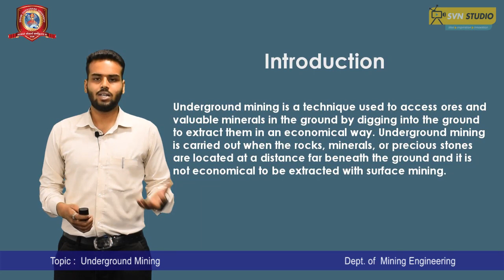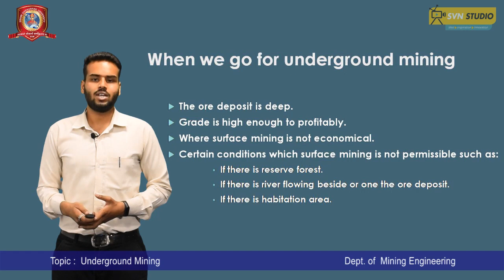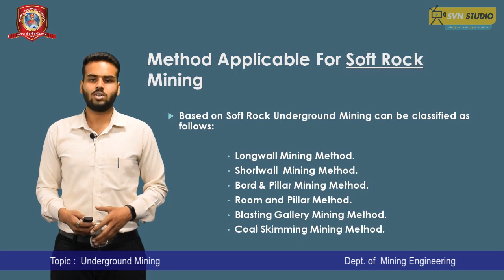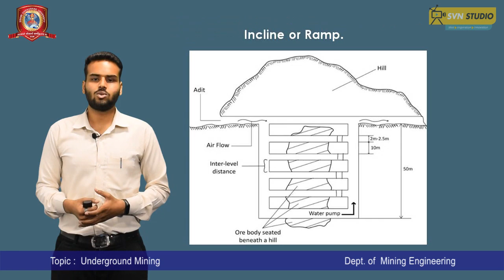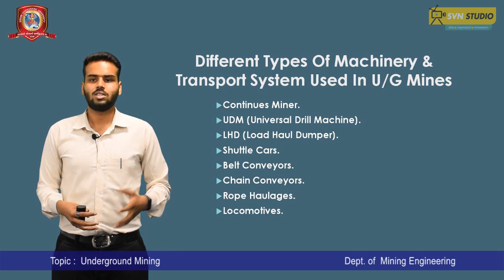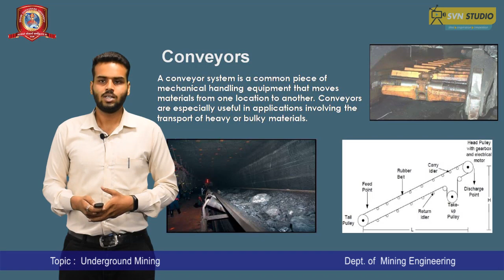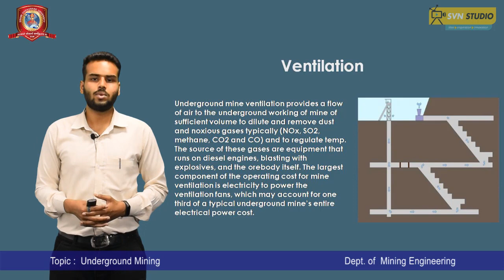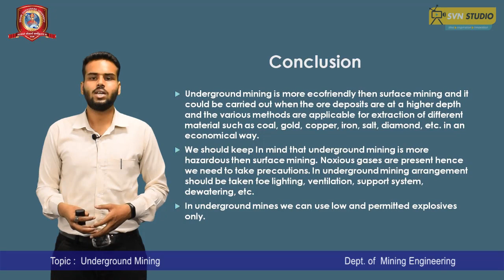Underground Mining | Yashwant Sahu | Svn University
This video gives the basic information about Underground Mining Method in India . It gives an intro about Underground Mining Method related chapters.